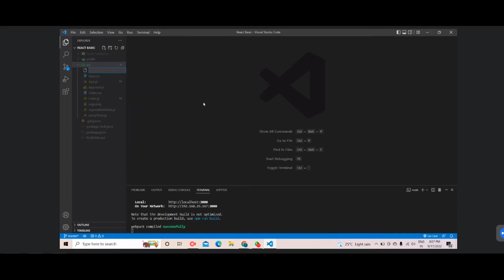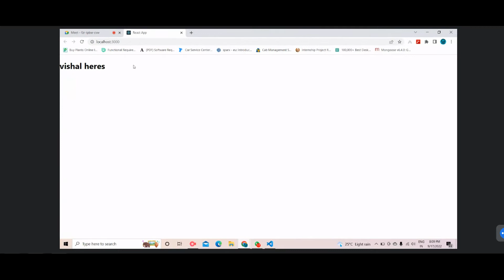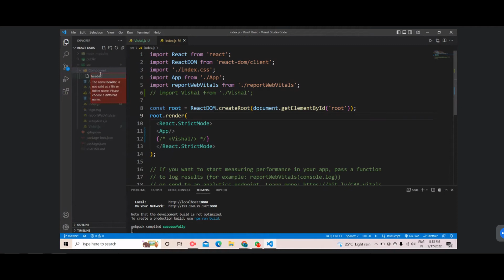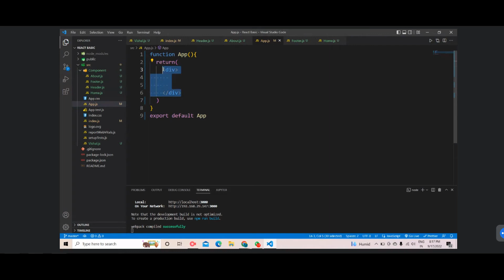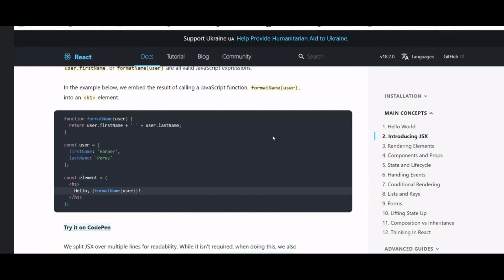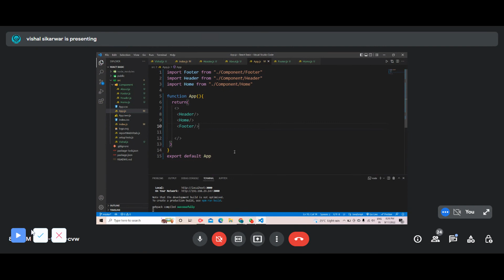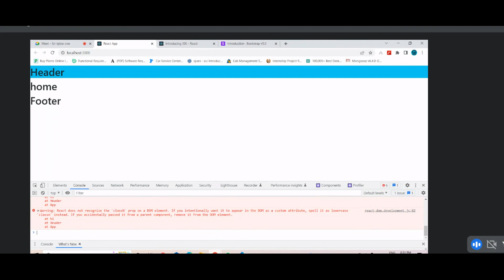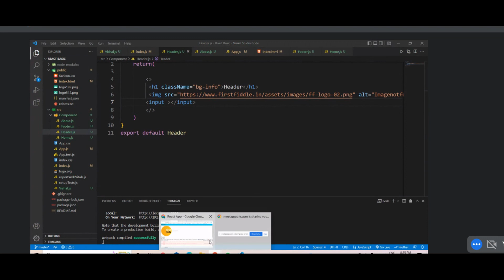React js part 2(17-9-2022)